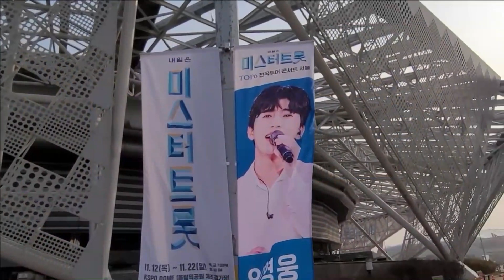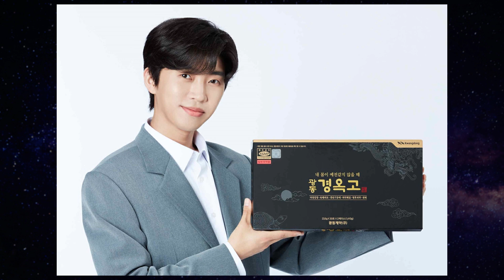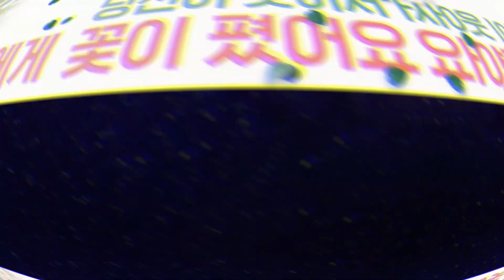임영웅💙광동 관계자가 전한 모델 발탁 5가지 이유 살펴보니